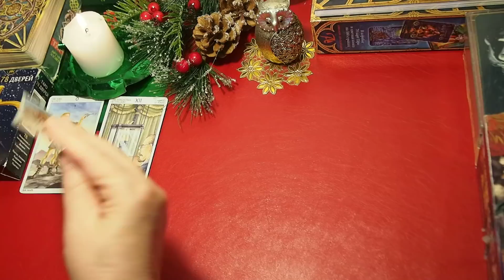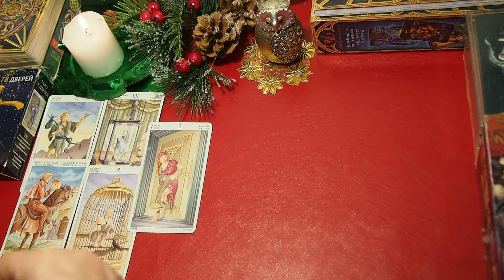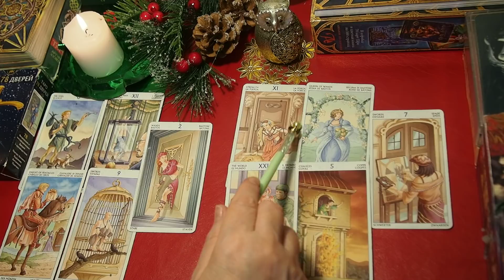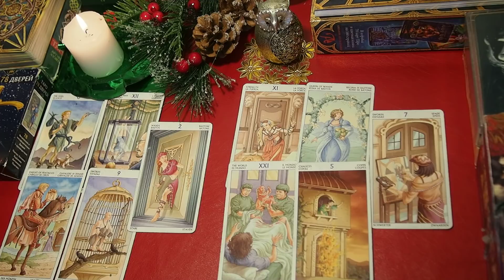ВОДОЛЕЙ. СЕРДЕЧНЫЕ ДЕЛА. Таро прогноз март, апрель, май 2020 года.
ВОДОЛЕЙ.  ДЕЛА ЛЮБОВНЫЕ. Таро прогноз на март, апрель, май 2020 года.

Прогнозы для знака ВОДОЛЕЙ: ВОРОНКА СУДЬБЫ ПоМагичим. ПоШаманим. ПоГадаем. ТОП-5 главных событий на 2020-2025 годы. Переход границ. ПРОГНОЗ на 2020 год. ПЕРЕЛОМ.  Китайский гороскоп 2020. Таропрогноз. - ПЛЕЙЛИСТ